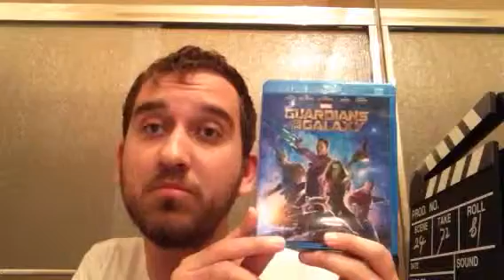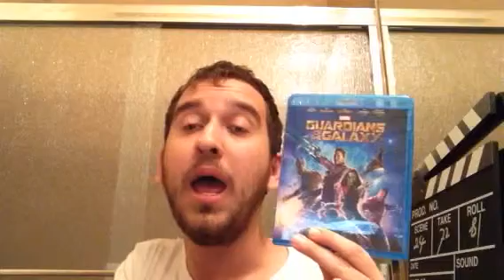Upcoming movie news Guardians of the Galaxy 2 (2017)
makesure that everybody goes see Guardians of the Galaxy 2 next summer in 2017 and i think Chris Pratt is an amazing actor